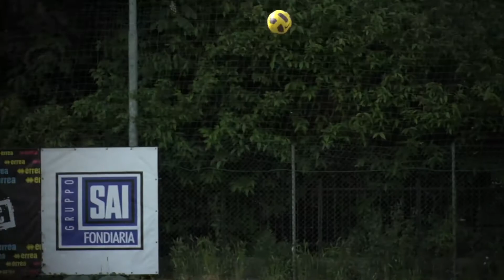I AM SUPERFLY - Alessandro Tedesco.mov